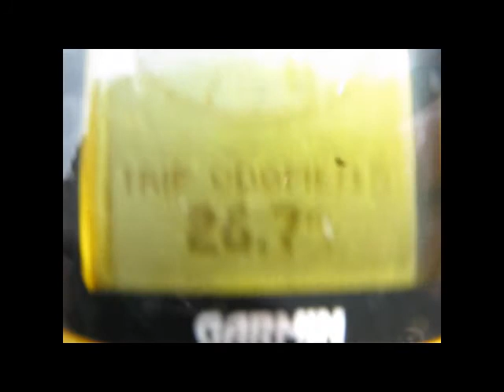Cycling the Wolds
Just to prove I did get out on my bike today - 29 miles on the quiet
roads of the Wolds - highly recommended